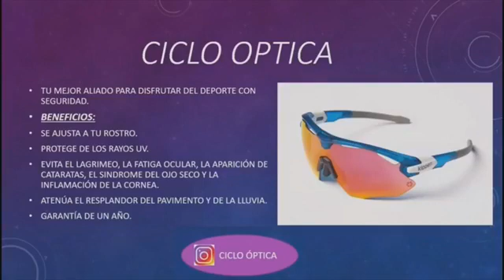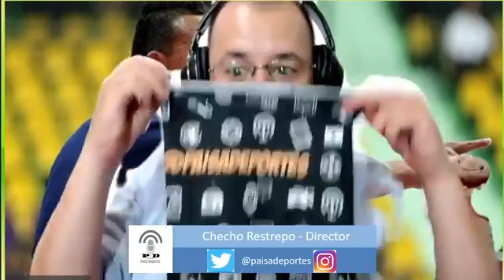Osmar Fonnegra DT Futsala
OsmarFonnegra Futsala
El técnico de Futsala Osmar Fonnegra, nos acompañò en PaisadeportesLiveTV, con Carolin Avalos y Checho Restrepo.